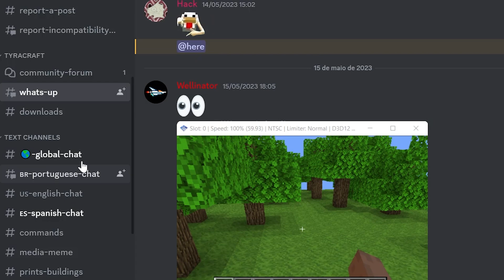ISSO TÁ MUITO LINDO! MAIS NOVIDADES TYRACRAFT (PLAYSTATION 2)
Dá like e se inscreve :)